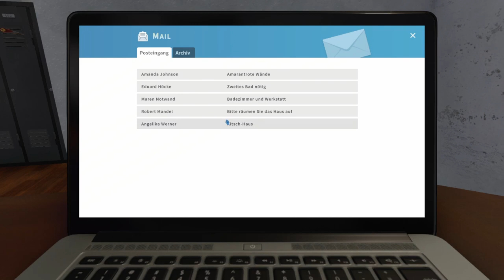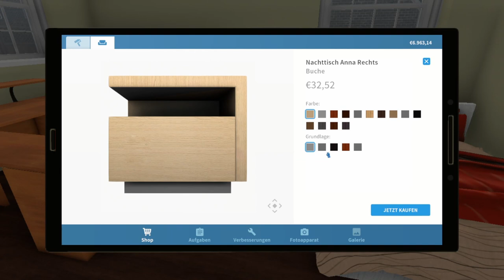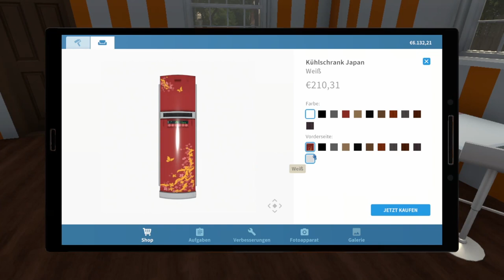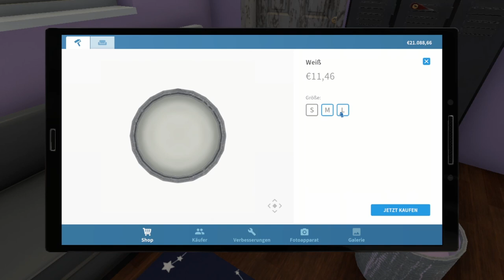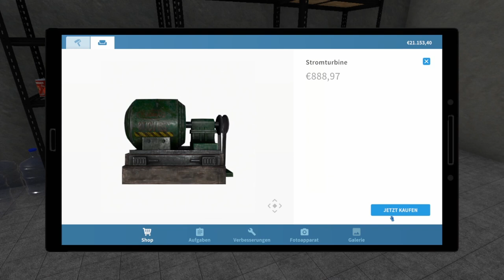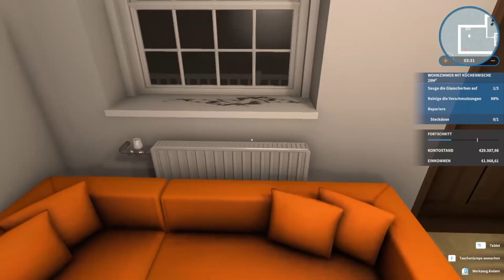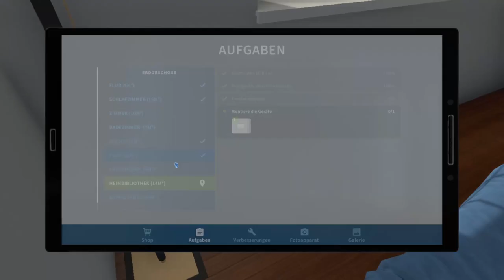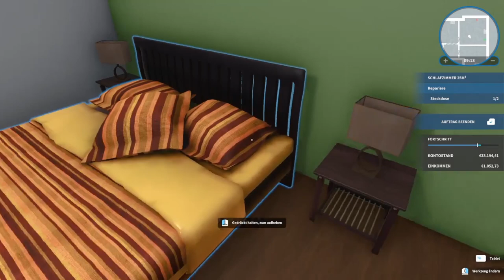HOUSE FLIPPER - Stream #03 🏠 Farbchaos und Bunkerbau